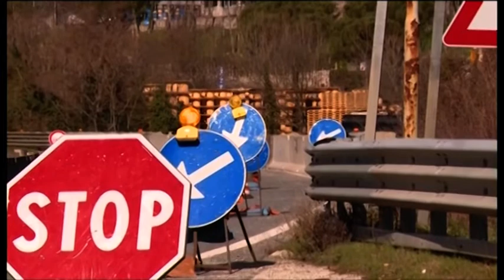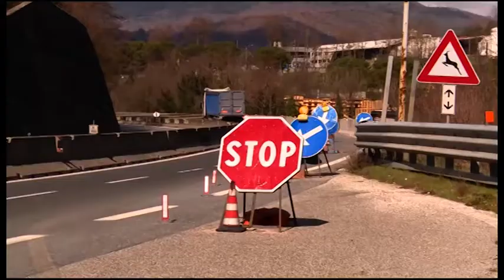Crollo piazzola E45, tre dirigenti Anas di fronte al giudice